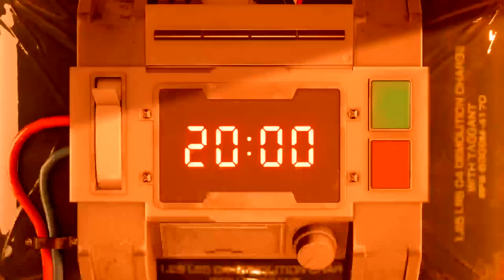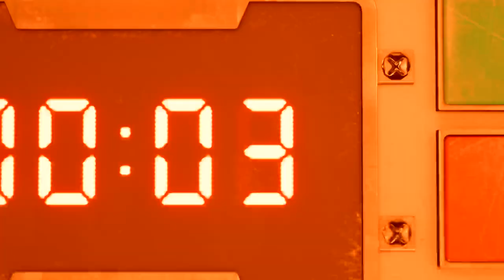Final Fantasy VII Remake смотрим демку! Просто пушка!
Демка вышла, смотрим =)
You can download 3D model